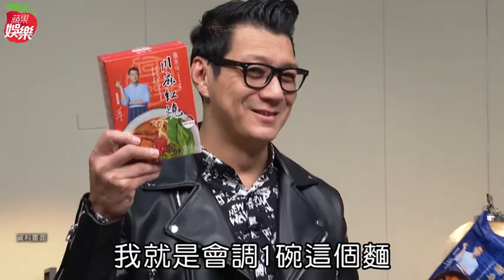【獨家】聶雲孝陪99歲外婆進出醫院 感恩續47年祖孫情 | 蘋果新聞網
47歲藝人聶雲去年底推出拌麵，業績成長亮眼；《蘋果新聞網》讀者日前在台北市立仁愛醫院目擊聶雲在外傭協助下，服侍1名坐輪椅的老太太上車。聶雲受訪表示，老太太是99歲的外婆，因心臟出狀況，住院裝心律調整器，當天他是去接外婆出院。聶雲向《蘋果》透露，他父親早年擔任船長，常不在家，他多由住隔壁的外婆照顧。